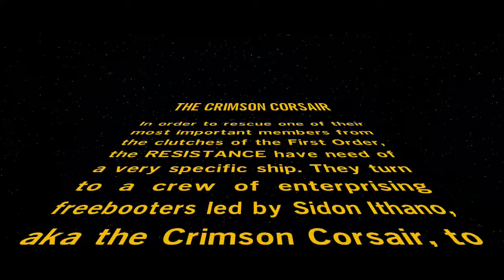Corsair - Lego Star Wars The Force Awakens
While your hopefully laughing at the silly things we do feel free to leave a comment giving us tips or just to chat, and just maybe your comment will end up making us laugh.

Inator Army Book Series: